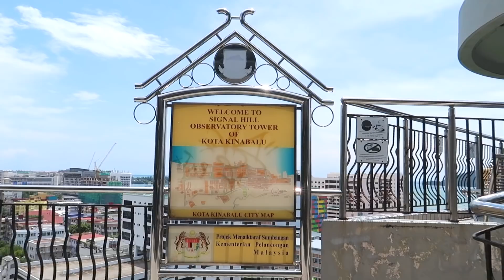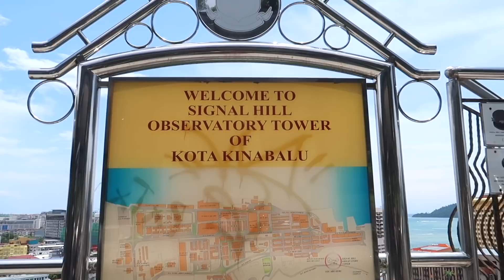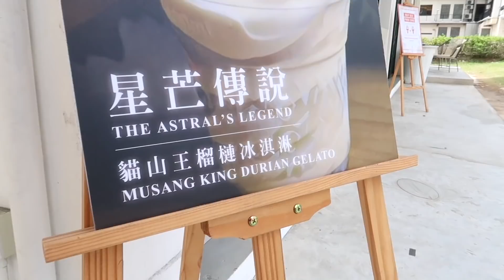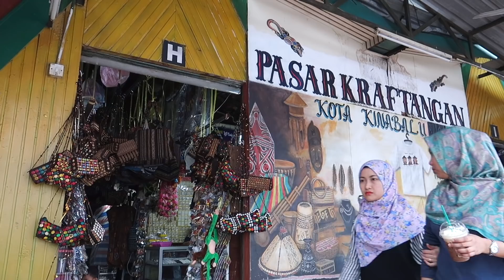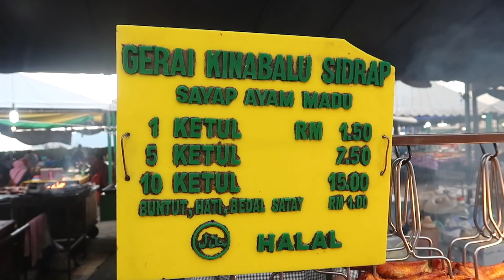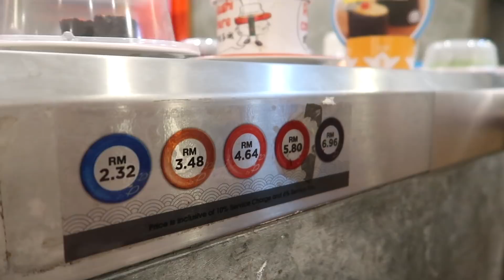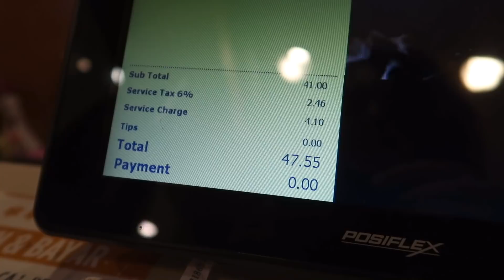FREE THINGS TO DO in Kota Kinabalu, Sabah!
As we are constantly on a budget, we tried to find the cheapest things to do in Kota Kinabalu over the weekend.

So for any other tourist making their way through KK, please make sure to check out these spots (also not to forget the free walking tour available at the tourist centre).

- Gaya Street Sunday Market
- Signal Hill Observatory
- Kota Kinabalu Wet Market
- Handicraft Market

Of course beer and sushi king is NOT free but still damn cheap!

♕ GET £25
In Airbnb travel credit when you sign up with Airbnb

★ EQUIPMENT
Canon G7X Mark II (Video)
Nikon 3200 (Photography)
2TB Hardrive
64GB SD Card x2
Extra Battery
Mini Tripod

✄ EDITING
Final Cut Pro X
Lightroom

♫ MUSIC
Epidemic Sounds